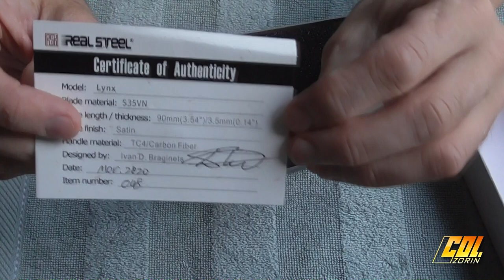RealSteel "lynx" (Иван Брагинец)